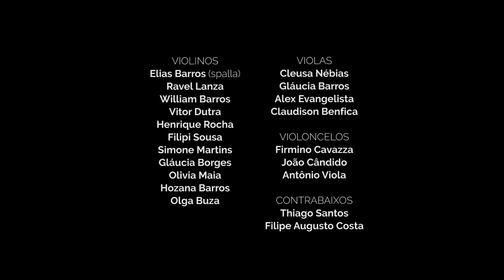Orquestra Sesiminas Musicoop executa o hino do América Futebol Clube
Recentemente realizamos em nossas redes o Orquestra em Campo, o campeonato de hinos dos principais times mineiros. ⚽❤

O sucesso foi tão grande e ficamos tão satisfeitos com o vídeo final do Atlético que resolvemos gravar também os hinos do América e do Cruzeiro. Porque cá pra nós, o mais gostoso de tudo é a diversão, não e? 🎼

E hoje o presente da Orquestra vai para os torcedores apaixonados do América. 💚
Em breve, teremos o Cruzeiro por aqui também!

Viva o futebol e a arte! 😍